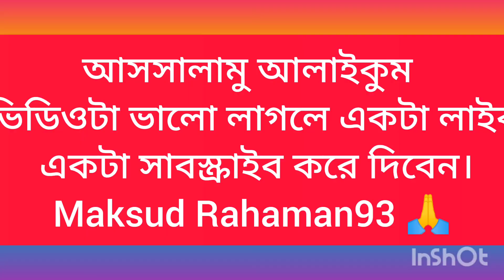প্লাস্টারের কাজ কিভাবে করা হয় পুরো ভিডিওটা দেখুন#প্রবাসী video new2024 Maksud Rahaman93 🙏